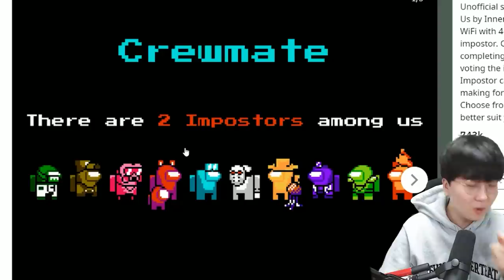30년전 어몽어스 버전?! ㅋㅋㅋ 대박ㅋㅋㅋ [ 어몽어스 ] l 휴지(HueZ)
편집 : 크로노

1. 빠놀이(등수놀이) X
2. 욕설 X
3. 상대방 까내리기. 기분 상하게 하는 말들 X
4. 친목질 X - ex) 댓글로 서로 대화, 개인정보 및 신상 물어보기 등등